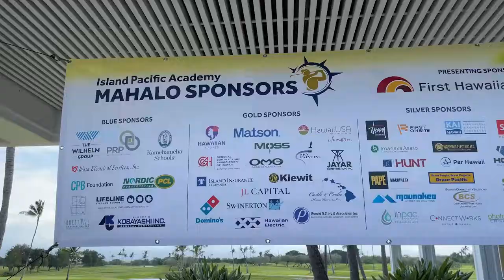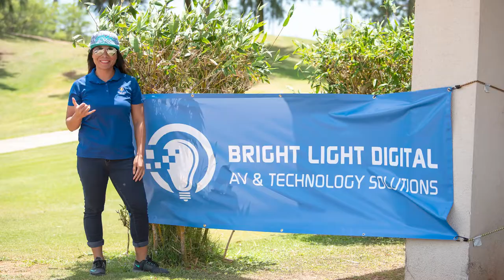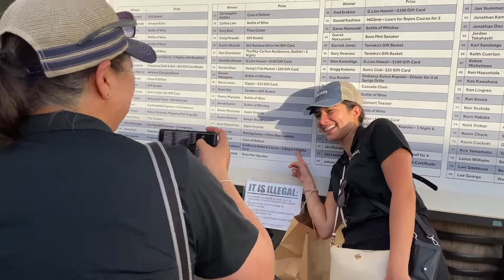14th Annual ISLAND PACIFIC ACADEMY Golf Tournament Highlights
It was a fun-filled day of food, friends, and friendly competition. The event brought in more than $80,000 to support IPA’s Tuition Aid Program and the areas of greatest need for our students. A big mahalo also to our tournament committee and our volunteers whose hard work made the tournament such a success for our students. Mahalo nui!